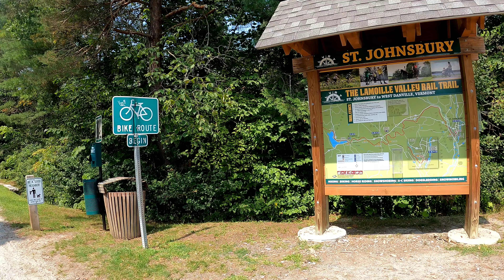Lamoille Valley Trail St Johnsbury to Walden. August 2021 virtual cycling